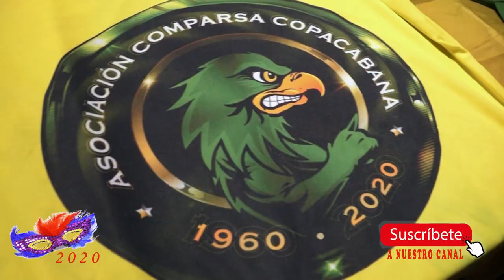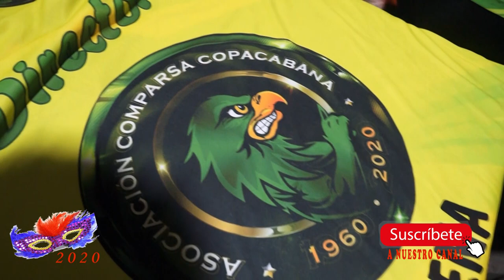COPACABANA 2020 COMPARSERAS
ENTREVISTAMOS A LARA RIVERO INVITADA ESPECIAL, MARCELA CORREA Y VICTORIA EN EL ENSAYO PREPARANDOSE PARA LOS 60 AÑOS DE COPACABANA.